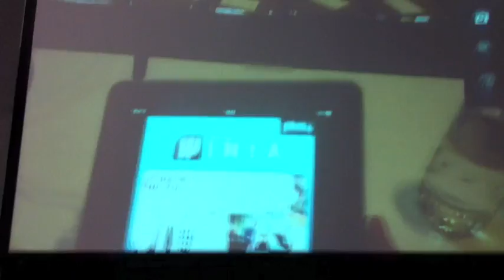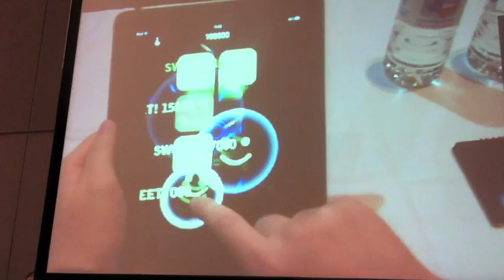WINtA demo from GDC Online 2010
A video demo of Winta, a new game by Masaya Matsuura, Triangle Studios, and OneBigGame for iPhone and iPad. Filmed at their GDC Online 2010 panel in Austin, Texas. Coming out later in 2010 -- learn more on TUAW.com.